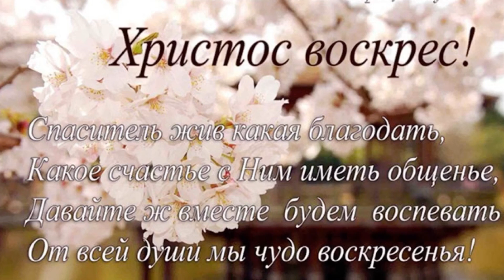Пасхальное поздравление! Христианский ансамбль || Христос Воскрес 🙏